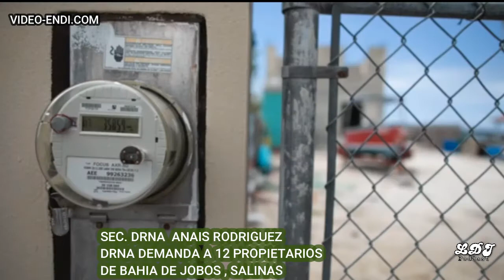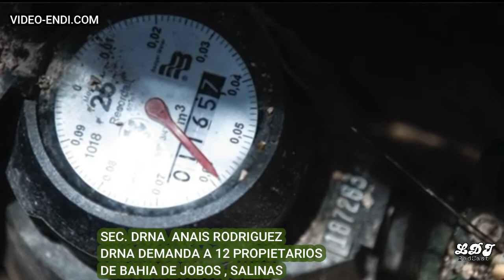DRNA demanda a 12 Propietarios de Bahia de Jobos